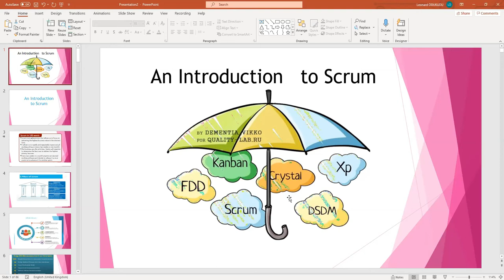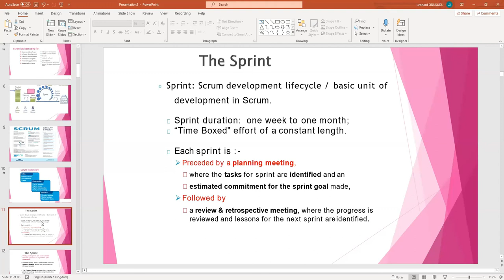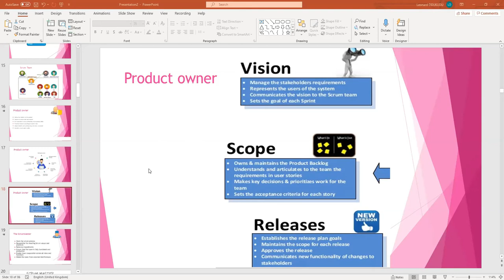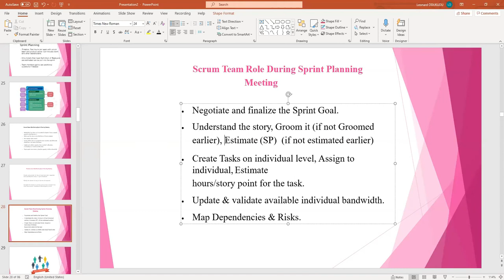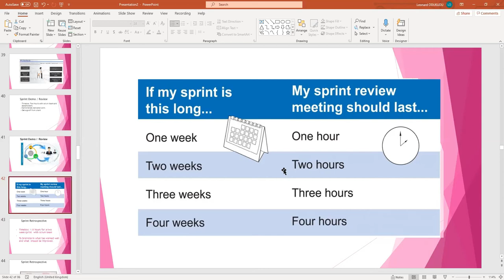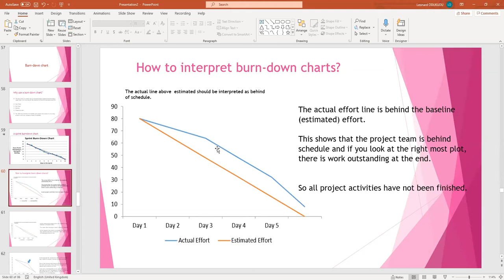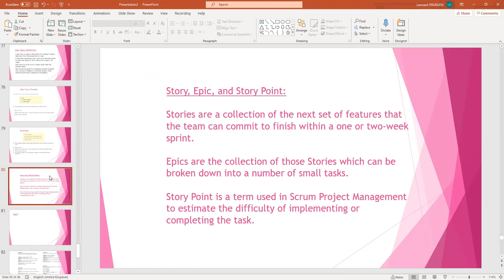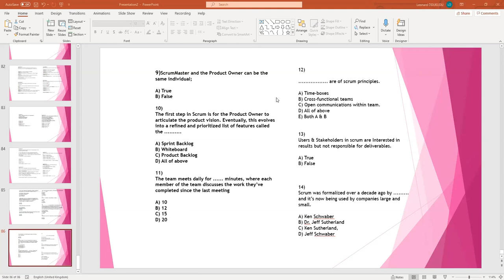Introduction To Scrum Mastering- Class 2